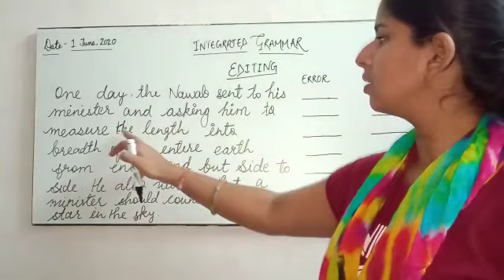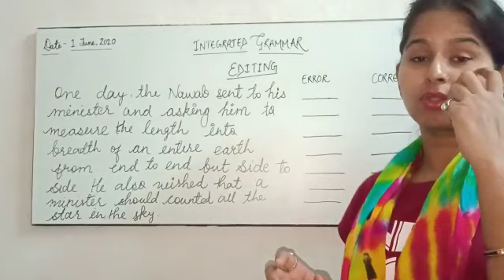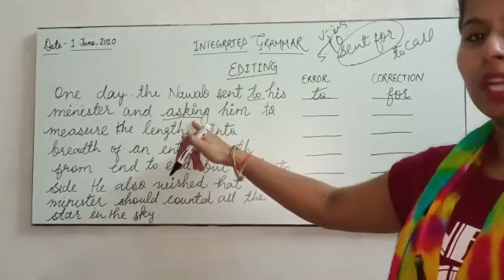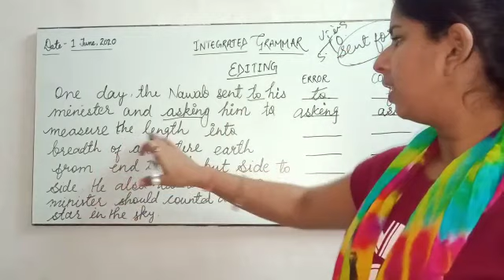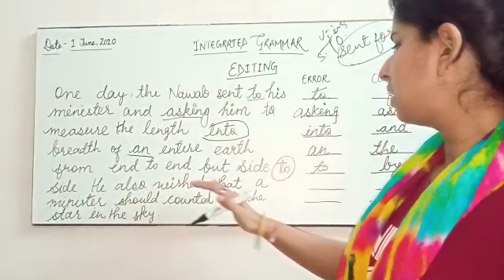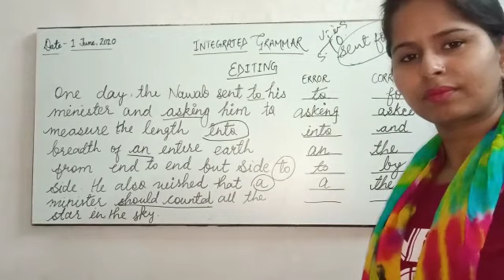Integrated Grammar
How to solve editing exercise according to the rules of Tense/Models/Determiners/Prepositions.